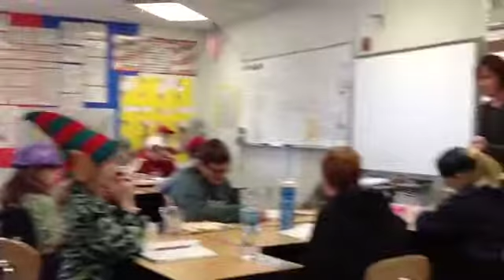Yes No Why?, Reading, 5th Grade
3-5
Engagement and Comprehension
Yes-No-Why
Jenny Knipping
Centura Public Schools
Fall 2013

Mrs. Knipping engages students with a Yes-No-Why question in 5th grade reading.  Students use complete sentences to state their responses.